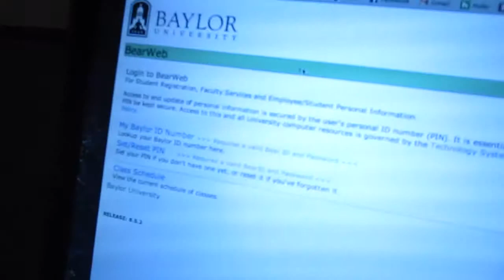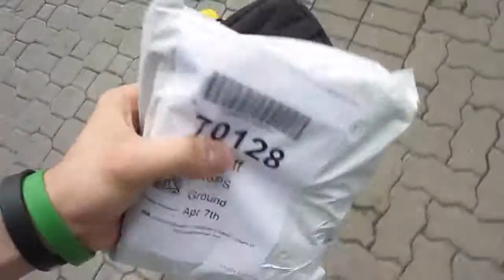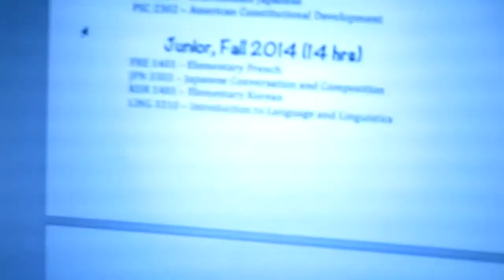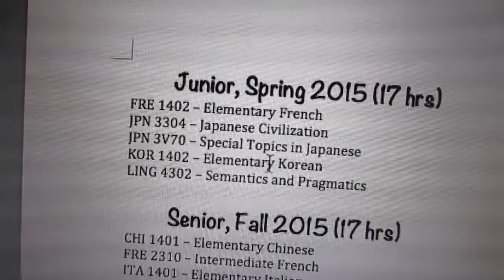Registration Day (ALAMAD #240)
Oh how I loathe registration day.